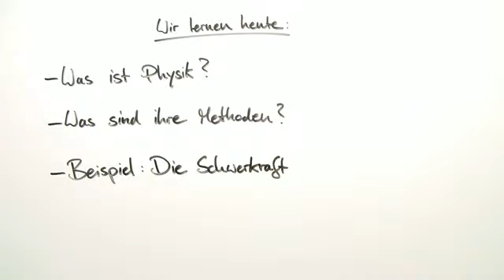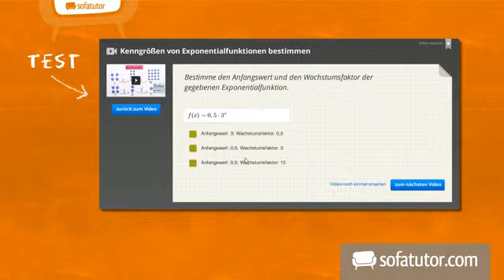Herkunft und Bedeutung des Begriffs "Physik" | Experimentieren und Auswerten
Dieses Video stellt und beantwortet die Frage, was Physik bedeutet. Es klärt die Herkunft des Begriffs und benennt die Unterkategorien, in die er sich einteilen lässt. Wir beschäftigen uns hier also mit einer grundsätzlichen Definition des Begriffs. Dabei wünschen wir viel Freude und Erfolg!

Dieses Physik-Video zum Thema Was ist Physik? gehört zum Themengebiet "Experimentieren und Auswerten".